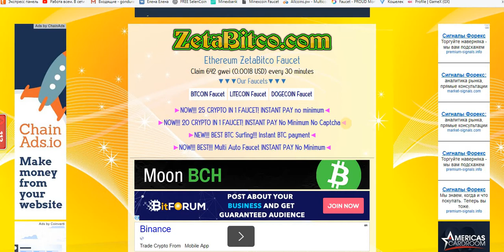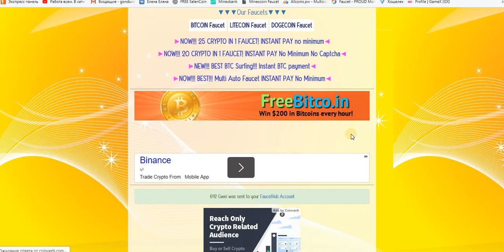ETH кран Claim 642 ETH = 30 мин. на faucethub